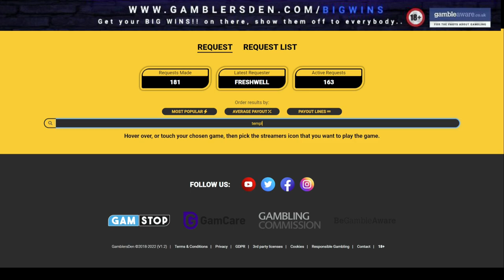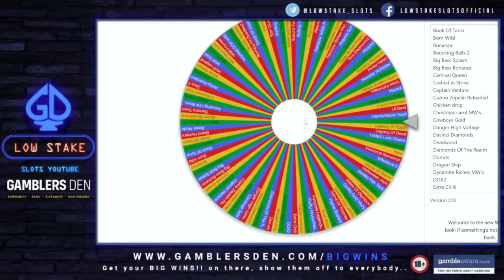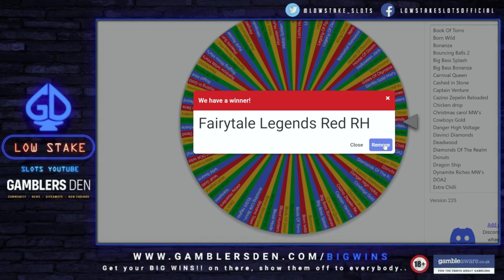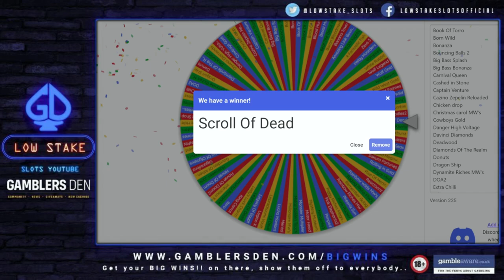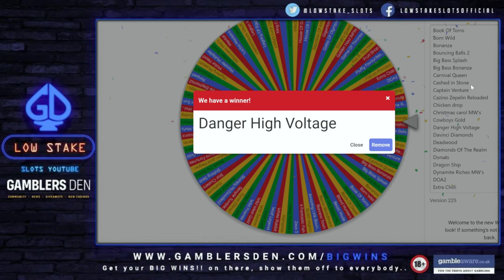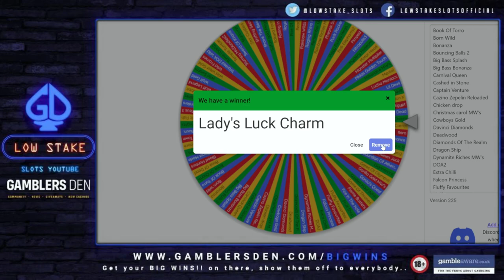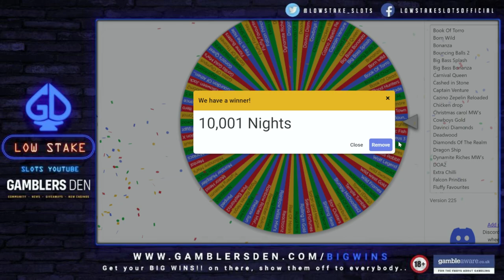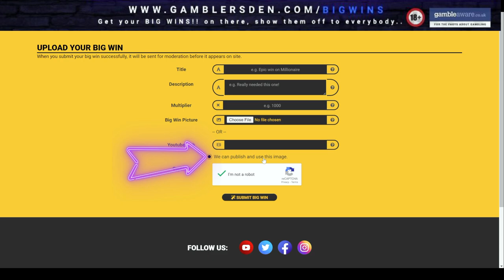Random Request Wheel, Genie Jackpots Megaways, Danger High Voltage, Lady's Lucky Charm & Much More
Low Stake Slots bringing you the Random Request Wheel, We go through 10 Games but I don't want to say which games I got or didn't get as that would spoil the video..

When uploading BIG WINS!! please make sure to tick "we can publish and use this image" also you cannot use any special characters like full stops... or exclamation marks!!!  no special characters at all can be used, if you do use them your win will never be uploaded...

Every single one of you make this channel amazing, it is exactly what we wanted, one BIG happy Low Stake community and we cannot thank you all enough as once again you have made a year here on YouTube absolutely amazing, thank you all so much..

🔞 18+ Only